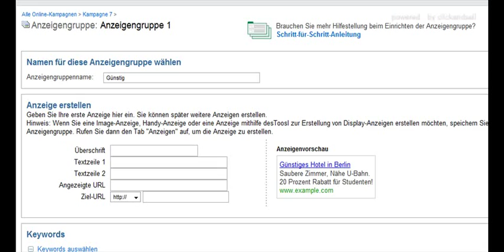Anzeigengruppe speichern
Machen Sie mehr aus Ihren online Marketing, nutzen Sie den Adwords Keyword Editor. Wir zeigen Ihnen wie's funktioniert.  Hier kostenloses eBook bestellen